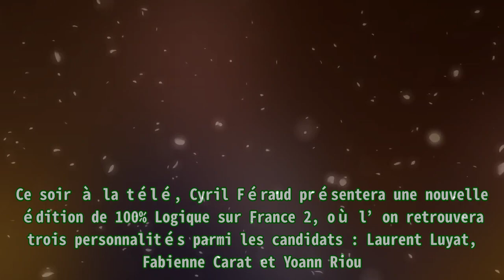Programme TV de ce soir, samedi 4 mars 2023 : 100% Logique (France 2) face à The Voice (TF1), la s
Programme TV de ce soir, samedi 4 mars 2023 : 100% Logique (France 2) face à The Voice (TF1), la s |Invicta Men's Pro Diver Stainless Steel Quartz Watch . Please help me with an order to maintain the system, thanks a lot.| Ce soir à la télé, Cyril Féraud présentera une nouvelle édition de 100% Logique sur France 2, où l’on retrouvera trois personnalités parmi les candidats : Laurent Luyat, Fabienne Carat et Yoann Riou. De son côté, Chérie 25 proposera le coup d’envoi de la série espagnole La cuisinière de Castamar , inédite en clair, avec les deux premiers épisodes de la saison 1.